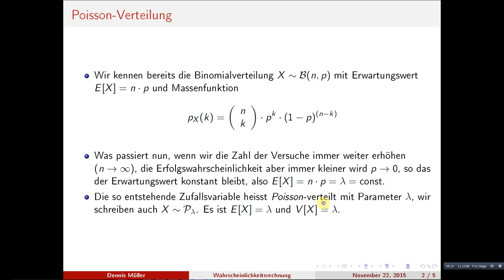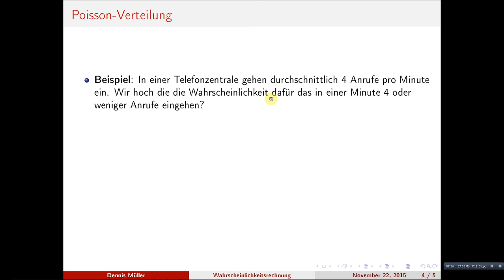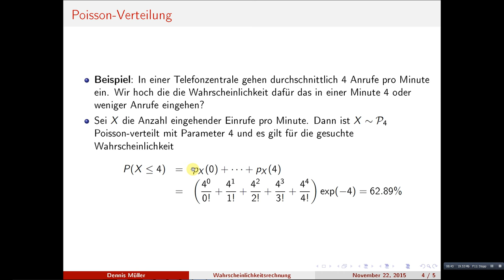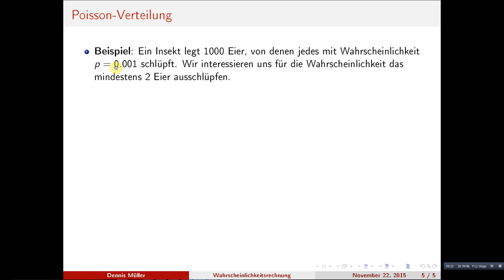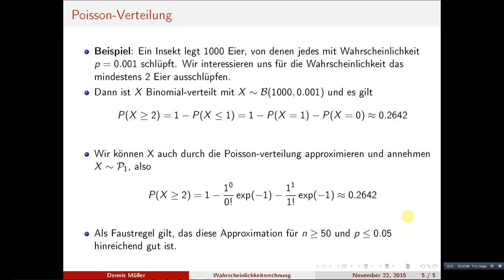Poissonverteilung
Wir betrachten einen interessanten Spezialfall der Binomialverteilung, bei dem die Zahl der Wiederholungen immer größer wird während die Erfolgswahrscheinlichkeit im gleichen Verhältnis kleiner wird. Die sich so ergebende Verteilung ist die Poissonverteilung.